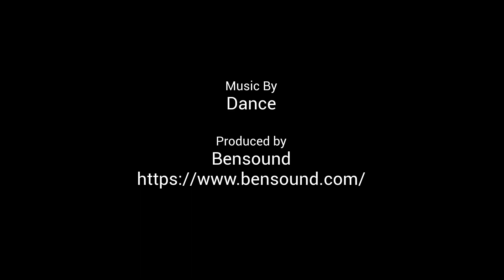Bzz Marketing - Boracay Philippines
Boracay is a small island in the central Philippines. It’s known for its resorts and beaches. Along the west coast, White Beach is backed by palm trees, bars and restaurants. On the east coast, strong winds make Bulabog Beach a hub for water sports.